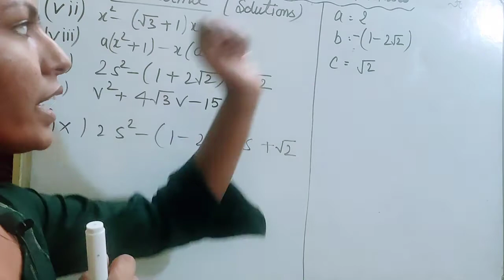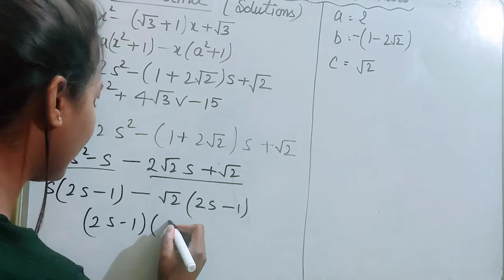Class 10 Maths - RD Sharma Solutions Ex 2.1 q1 (ix)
Here comes the best videos series on youTube that provides you the quality education free of cost and focuses on the easiest possible ways of learning !!
Keep Learning and Aim High !!

Aim High Classes
Regards,